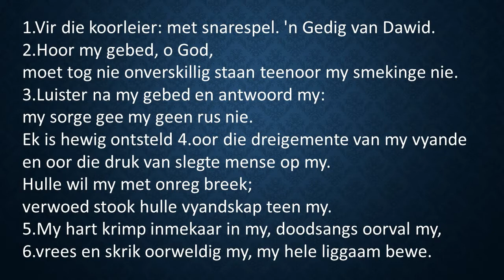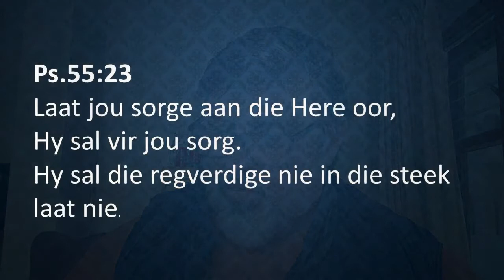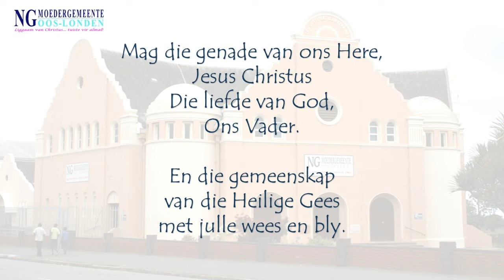Tyd vir Saam gesels